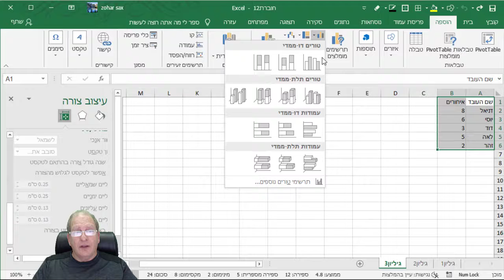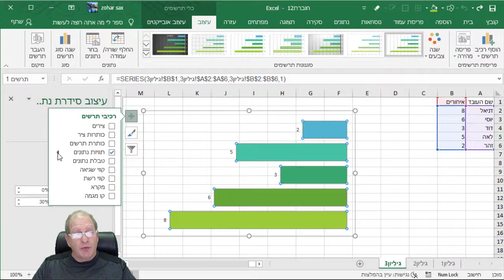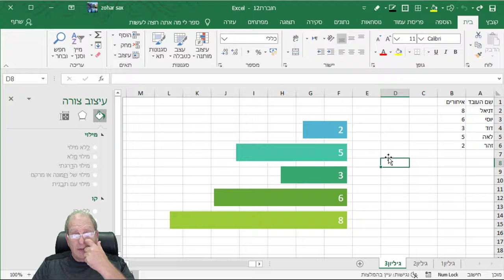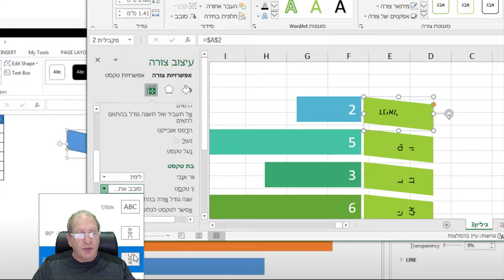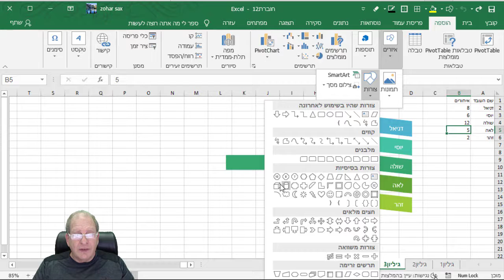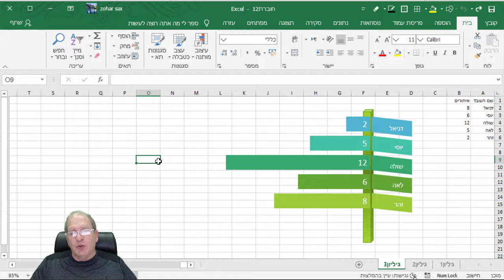גרפיקה - גרף צומת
סרטון הדרכה מערכת  - "מקצוען אקסל" בהנחיית  - @זהר סקס.
30 שנות הדרכה ופיתוח באקסל בערכה אחת, חגיגה לכל משתמש האקסל, גם למתקדמים.
בערכה 7 נושאים, סרטון זה חלק מפרק - גרפיקה
600 סרטוני הדרכה, גיליון תרגול לכל סרט במגוון רחב של נושאים:
תרגילים, טבלת ציר, 200 מודלים בנוסחאות (כולל 365), בסיסי נתונים, גרפיקה, 100 טיפים וכל התפריטים.
להזמנה על גבי DiskOnKey במחיר מבצע - 200 ₪ (במקום 800 ₪)